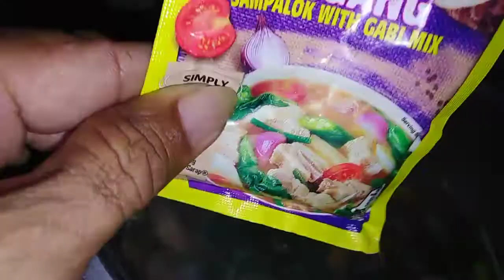SIMPLENG SINIGANG NA HIPON | PAREKOY VLOG OFFICIAL